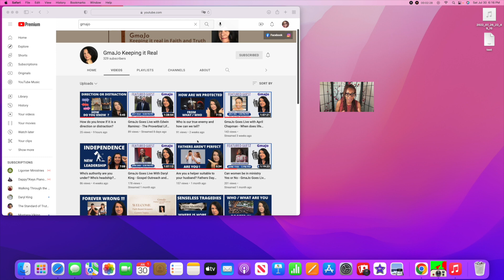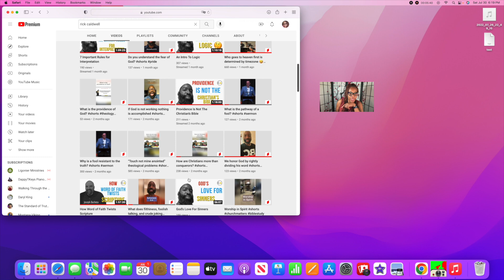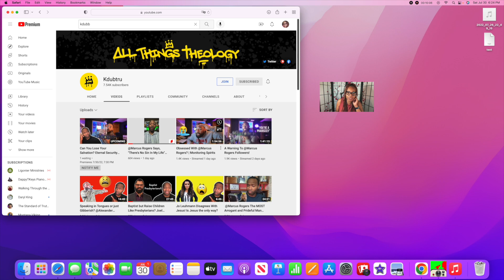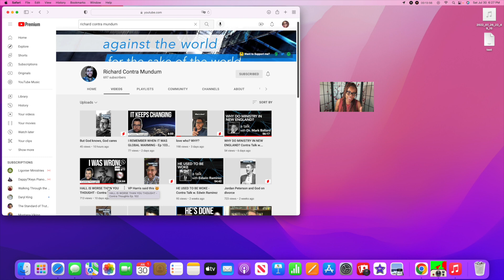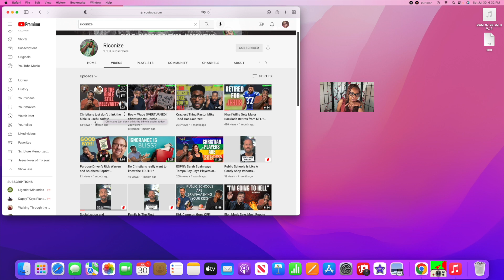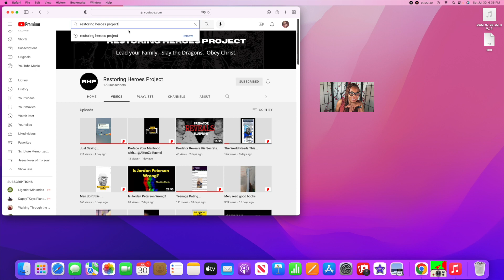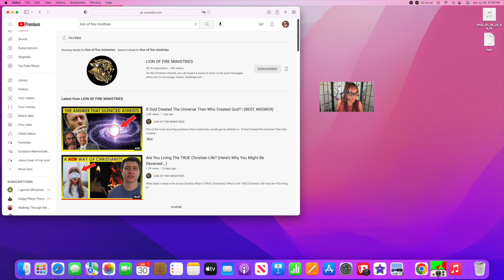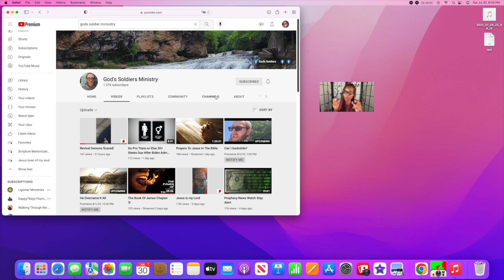Thankful for fellow Christian Content Creators and how they have encouraged me along the way! cont.